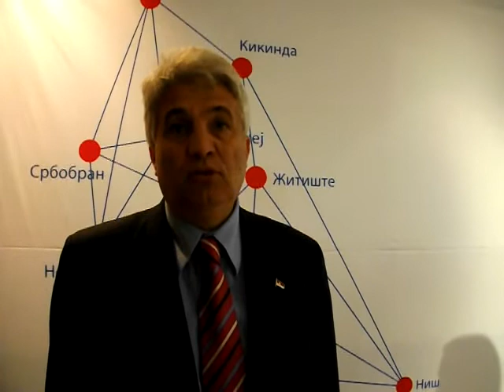Zoran Mladenović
Hotel Hayat Regency potpisivanje sporazuma o saradnji opštine Srbobran sa NIS-om u okviru programa podrške lokalnim zajednicama kroz javni konkurs...